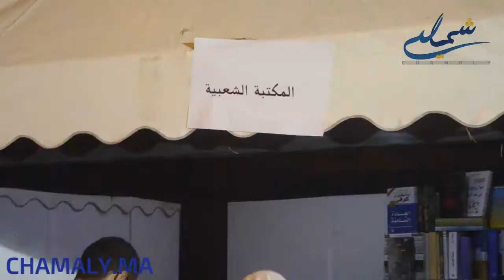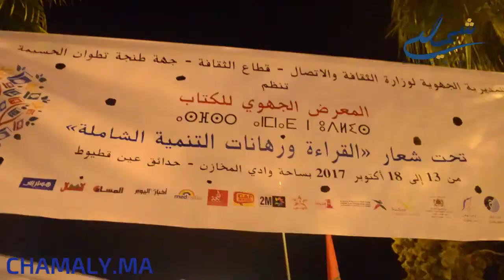كتبي يستنكر تهميشه بالمعرض الجهوي للكتاب بطنجة